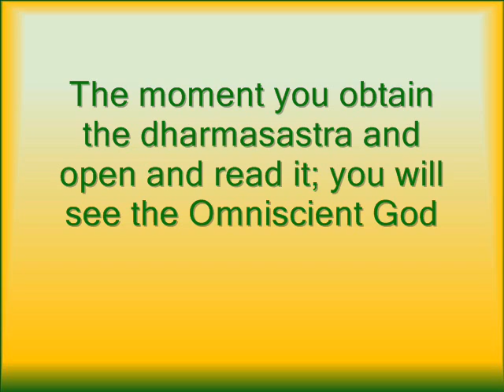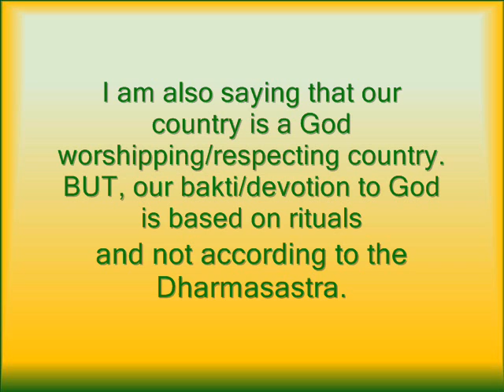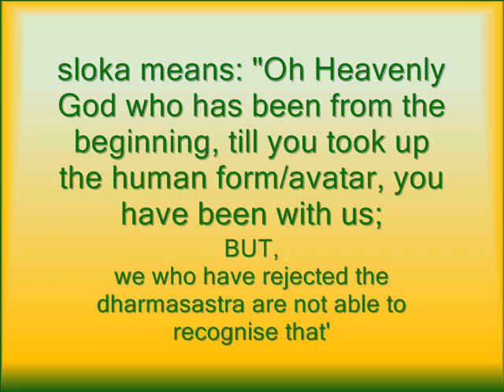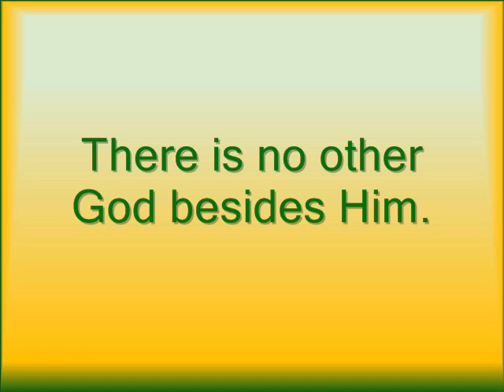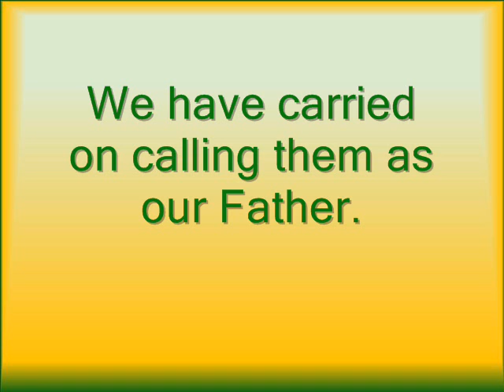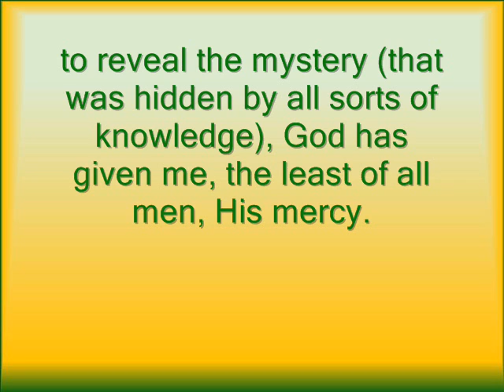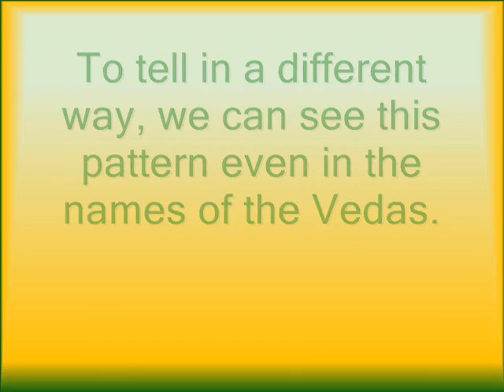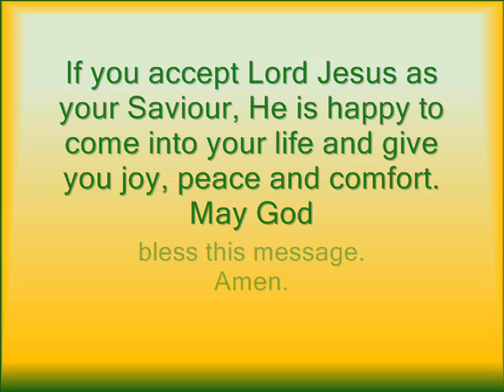Who is the True God? and Why? Acharya Dhanunjaya Sastry - English subtitles part 3/3 .wmv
what is in the 4 Vedas and 108 Upanishads?